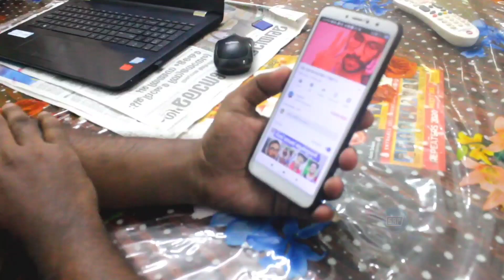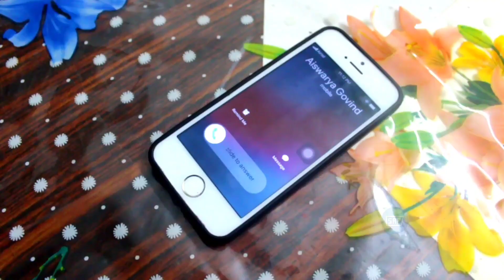വൈഫിനെ പറ്റിക്കാൻ പോയതാണ് എട്ടിന്റെ പണി കിട്ടി | അവിഹിതം Malayalam Comedy Short Film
Short Film  - ഒരു സൈക്കോ ഫാമിലി
Presented By  - SAP MEDIA MALAYALAM

Director - PRABEESH
Script - PRABEESH & ARCHANA GOVIND

Camera - PRABEESH & ARCHANA GOVIND
Editing - PRABEESH

Artists - PRABEESH
               ASWATHY

Haii friends...😍😍

Welcome to SAP MEDIA MALAYALAM

--Connect Us--

©NOTE : ALL CONTENTS USED IS COPYRIGHTED TO SAP MEDIA MALAYALAM USE OR COMMERCIAL DISPLAY OR EDITING OF THE CONTENT WITHOUT PROPER AUTHORIZATION IS NOT ALLOWED✅

©NOTE : SOME IMAGES , MUSICS , GRAPHICS ARE SHOWN IN THE VIDEO MAY BE COPYRIGHTED TO RESPECTED OWNERS , NOT MINE✅